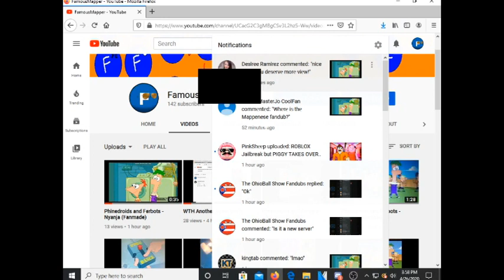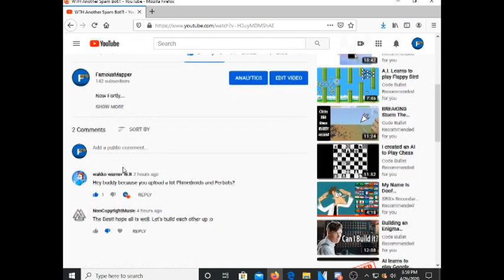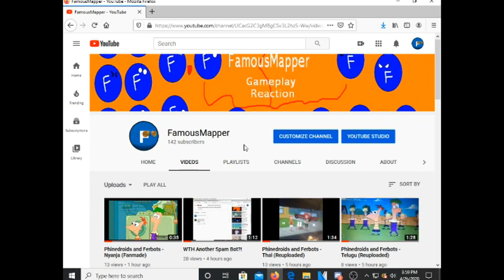YouTube Bot Spammers with graphic profiles!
My eyes are burning after seeing those profiles.